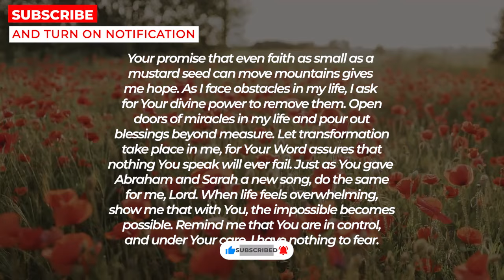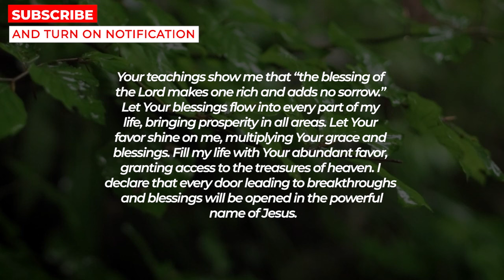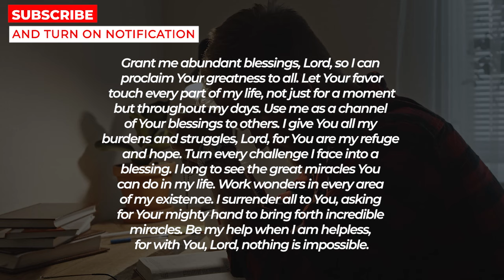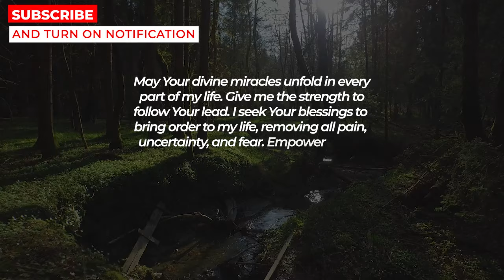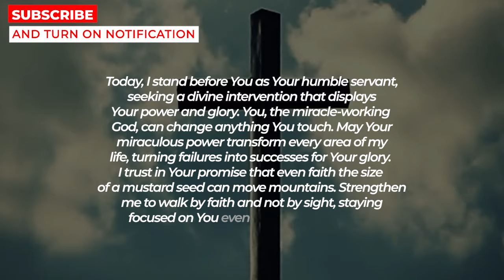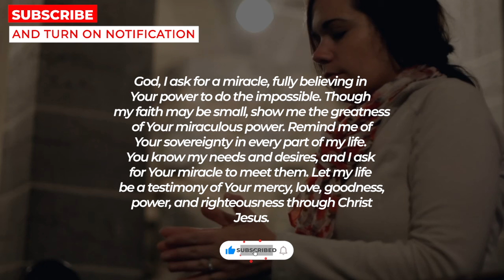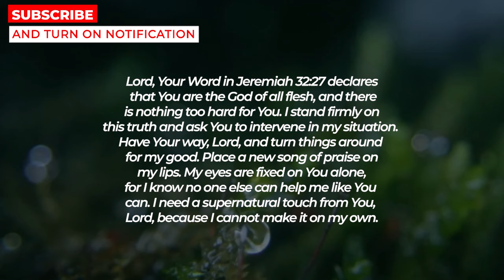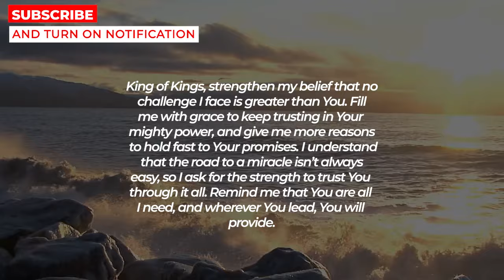God Says This Is The Most Powerful Prayer Miracle Prayer To Pray This Month